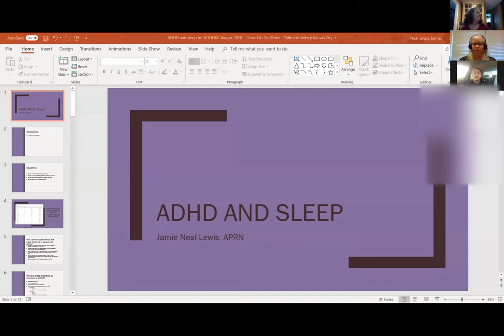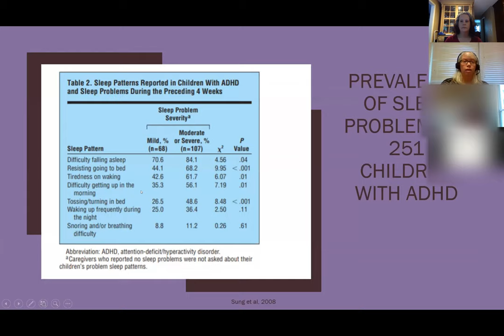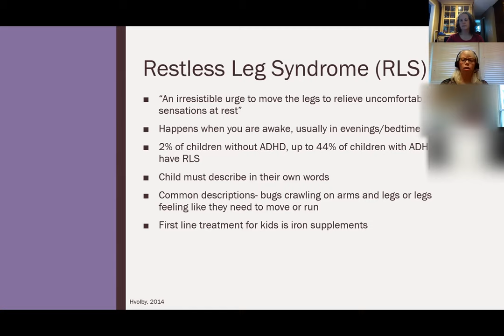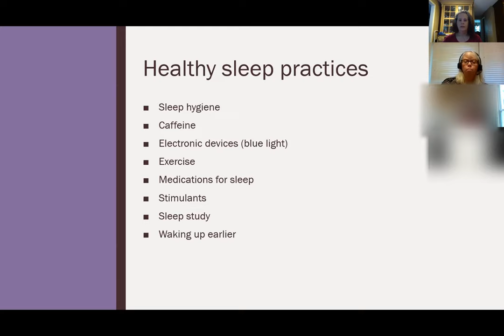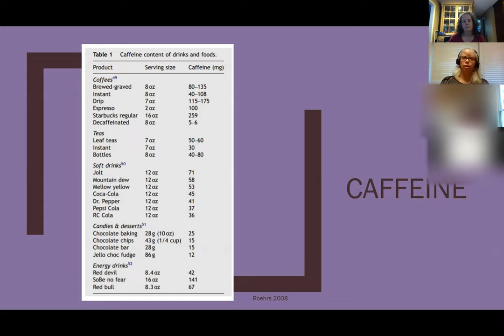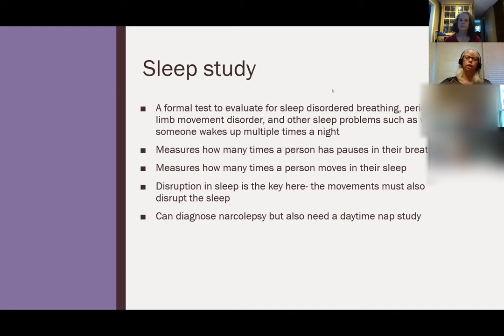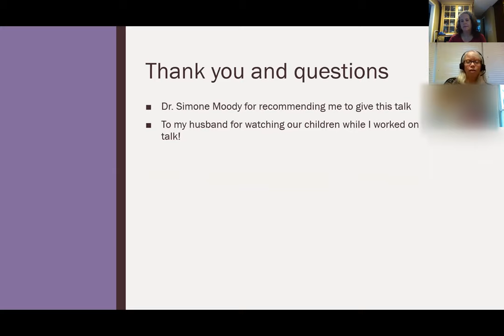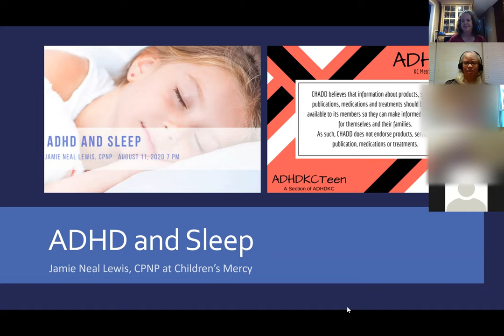ADHD and Sleep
Sleep problems are common, especially in people with ADHD. The following objectives are covered in this talk by Jamie Neal Lewis, APRN:
- Recommended sleep duration
- Prevalence of sleep problems in people with ADHD
- Common sleep disorders in people with ADHD
- Tips to help with sleep problems